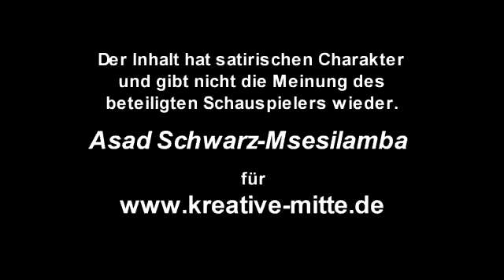Kritik an der Kreativen Mitte 2